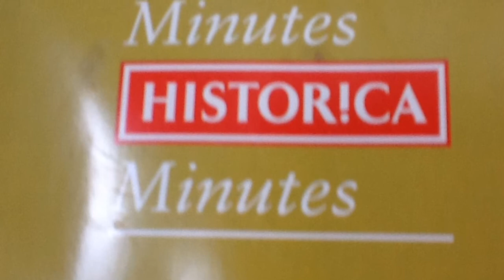Death of Sir Isaac Brock